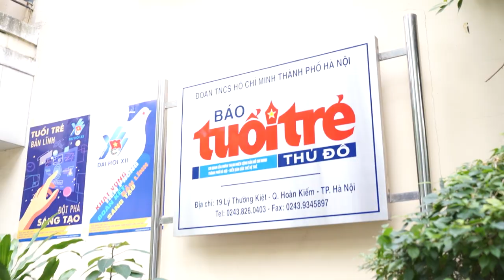Teaser Giải Cầu lông HS-SV TP Hà Nội mở rộng tranh Cúp báo Tuổi trẻ Thủ đô lần thứ X, năm 2023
Giải đấu năm nay có sự vào cuộc chỉ đạo của Sở Giáo dục và Đào tạo TP Hà Nội; Sở Văn hóa và Thể thao TP Hà Nội; Thành đoàn Hà Nội. Các đơn vị sẽ trao giấy chứng nhận đạt giải thưởng ở các hệ thi đấu nâng cao và phong trào cho vận động viên đạt giải với giá trị giải thưởng và tiền mặt lên đến 385 triệu đồng. Sở Giáo dục và Đào tạo TP Hà Nội cũng sẽ cấp chứng nhận cho các học sinh, sinh viên đạt giải.